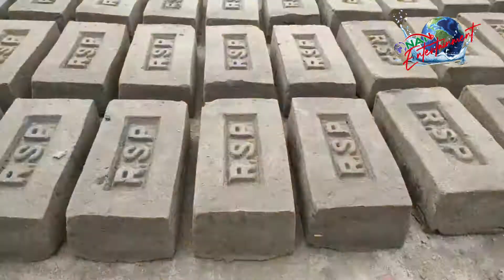দেশের অন্যতম নির্মাণ শিল্প ইট-ভাটা বা ইটখোলা | Bangla Documentary | NAN TV ENTERTAINMENT